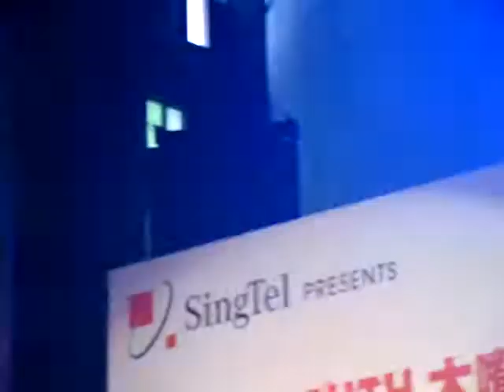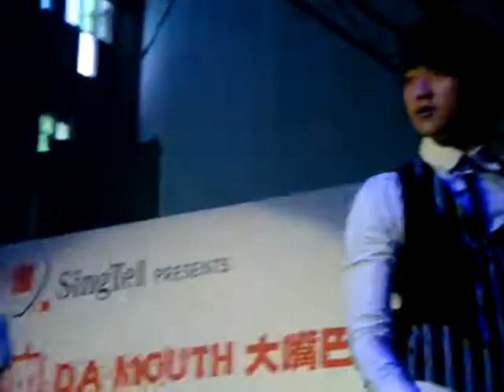大嘴巴- 新加坡 st james- 國王王后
high3